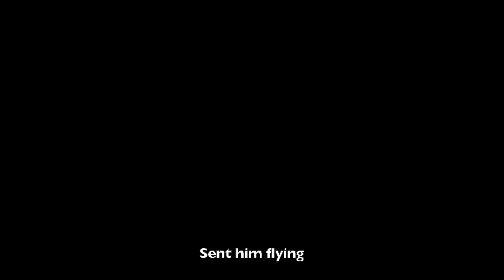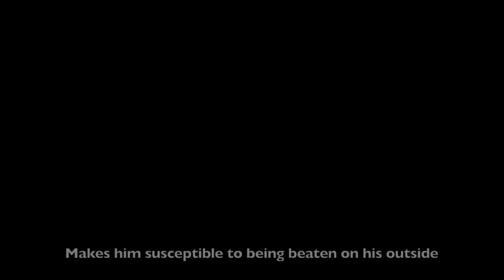What NO ONE Is Showing You About Jurriën Timber | New Arsenal Signing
Bit of Jurrien Timber analysis, mistakes, highlights, skills, new Arsenal player.